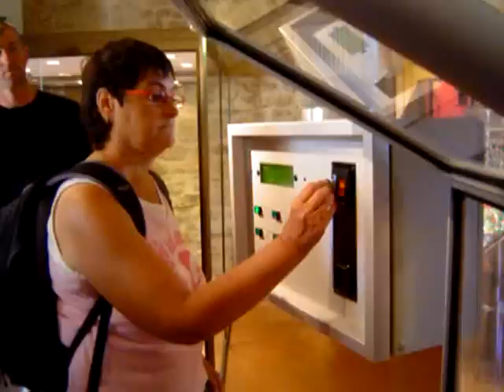Marleen grabbelt snoep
marleen in het museum van Haribo in zuid frankrijk